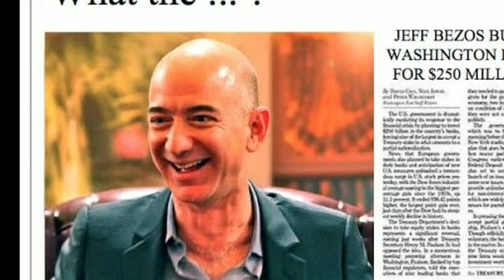future of Artificial Intelligence | Bill Gates VS Jeff Bezos | Richest People in the World | Placify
hello freind

वर्ष 1994 में बेजोस ने एक गैराज से अमेजन की शुरुआत की थी। तब वे पुरानी किताबों की ही बिक्री करते थे। इसके बाद जुलाई 1995 में इसकी वेबसाइट भी आ गई। अमेजन की रिपोर्ट के अनुसार, इसके करीब दो साल बाद 1997 के आखिर तक कंपनी के पास 150 से ज्यादा देशों में 15 लाख से ज्यादा ग्राहक थे।

जेफ ने सबसे पहले कंपनी का नाम अमेजन नहीं सोचा था। वो 'आबरा का डाबरा' नाम से इतने आकर्षित थे, कि कंपनी का नाम 'काडाबरा' रखना चाहते थे। हालांकि उनके वकील ने ऐसा करने से मना किया था। इसके बाद उनको RELENTLESS नाम पसंद आया, लेकिन बात नहीं बनी। फिर उन्होंने इसका नाम अमेजन रखा।

बेजोस के पास अमेजन के 7.50 करोड़ से ज्यादा शेयर्स हैं। यानी, उनके पास अमेजन में 15.1 फीसदी शेयर्स हैं। 2019 में उन्हें 81,840 डॉलर ( करीब 60 लाख रुपये ) सैलरी के तौर पर मिले थे। इसके अलावा उन्हें 16 लाख डॉलर यानी करीब 11.50 करोड़ रुपये कंपन्सेशन भी मिला था।

 साल 2026 तक बेजोस की संपत्ति बढ़कर एक ट्रिलियन डॉलर यानी 1000 अरब डॉलर हो जाएगी। कंपेरिजन की यह रिपोर्ट फोर्ब्स टॉप-25 और न्यूयॉर्क स्टॉक एक्सचेंज में लिस्टेड मोस्ट वैल्यूड कंपनीज के आधार पर तैयार की गई है। सलाहकार फर्म ने शेयर बाजार में इन कंपनियों और व्यक्तियों की पिछले पांच साल की औसत वृद्धि को ध्यान में रखते हुए यह रिपोर्ट तैयार की है।

thanks for visiting my channel
my Google library
दुनिया के सबसे अमीर लोग
Las personas más ricas del mundo
Les personnes les plus riches du monde
ప్రపంచంలో అత్యంత ధనవంతులు
বিশ্বের ধনী ব্যক্তিরা
जगातील सर्वात श्रीमंत लोक
உலகின் பணக்காரர்கள்
ଦୁନିଆର ସବୁଠାରୁ ଧନୀ ଲୋକ |
ವಿಶ್ವದ ಅತ್ಯಂತ ಶ್ರೀಮಂತ ಜನರು